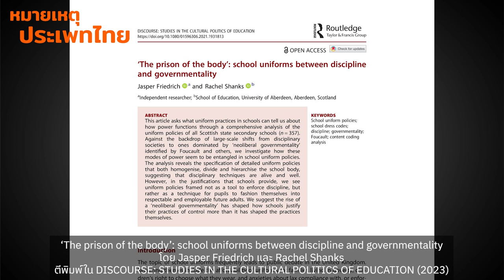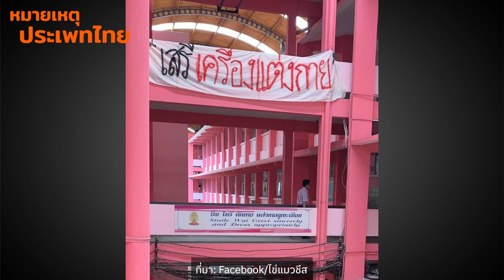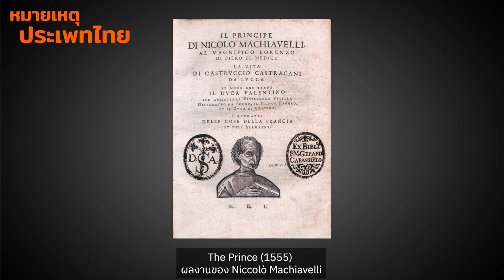เครื่องแบบ วินัย และการปกครองชีวญาณ | หมายเหตุประเพทไทย EP.481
ในช่วงที่สังคมไทยถกเถียงกันเรื่องไม่บังคับสวมเครื่องแบบนักเรียน หมายเหตุประเพทไทยสัปดาห์นี้แนะนำบทความ ‘The prison of the body’: school uniforms between discipline and governmentality พูดถึงที่มาของเครื่องแบบนักเรียนที่เริ่มในโลกตะวันตก การใช้แนวคิด discipline (วินัย) และ governmentality (การปกครองชีวญาณ) ของมิเชล ฟูโกต์เข้ามาอธิบายเครื่องแบบนักเรียนในฐานะของการตรวจตราและการควบคุมพฤติกรรมนักเรียน ข้อสังเกตที่น่าสนใจอีกประการก็คือในสังคมที่ไม่บังคับให้เด็กนักเรียนสวมเครื่องแบบ การใช้วินัยเพื่อควบคุมเนื้อตัวร่างกายอาจจะลดน้อยลง แต่ก็ยังมีเรื่อง governmentality ที่อยู่ในระดับจิตสำนึกควบคุมพฤติกรรมของปัจเจกเพื่อให้อยู่ร่วมกันในสังคมอยู่ดี ทั้งหมดนี้ติดตามได้ในรายการหมายเหตุประเพทไทย